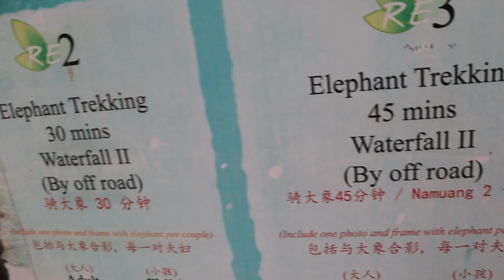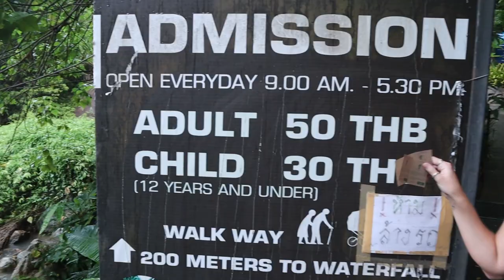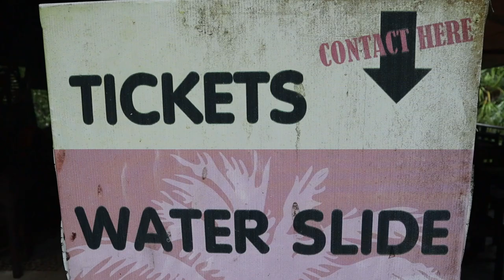DJI MAVIC AIR FIRST FLIGHT- KOH SAMUI THAILAND TRAVEL VLOG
This is my first flight of my new DJI Mavic Air drone it is sooo mini!! In this Thailand travel vlog you'll see beautiful beaches , sand, sun, sea. and Alice, what more could we want for the first flight of the DJI Mavic Air, we also see the big buddah statue in Koh Samui and finish off the day with an secret insane waterfall view point high in the mountains above Koh Samui